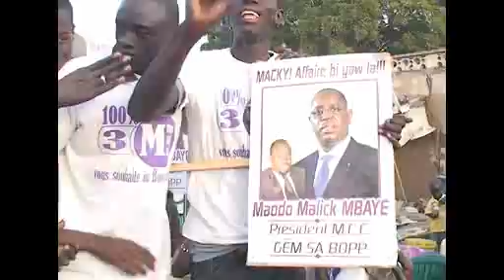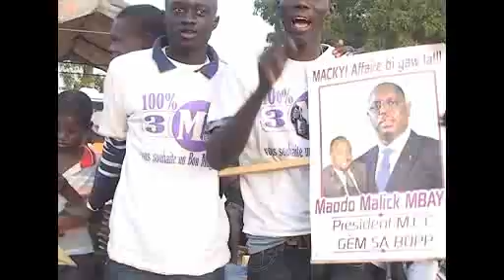100% 3M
Maodo Malick Mbaye